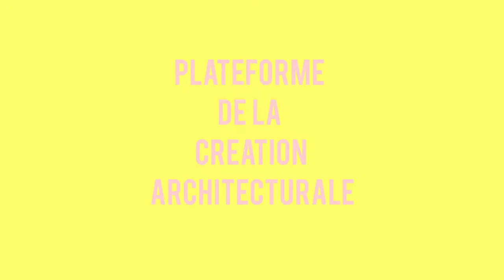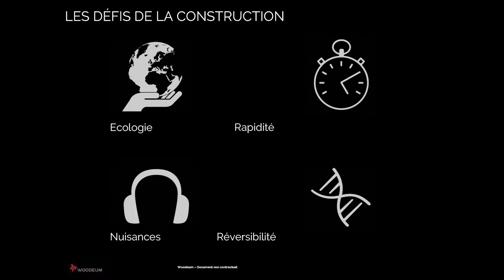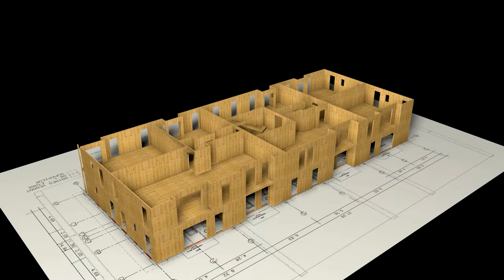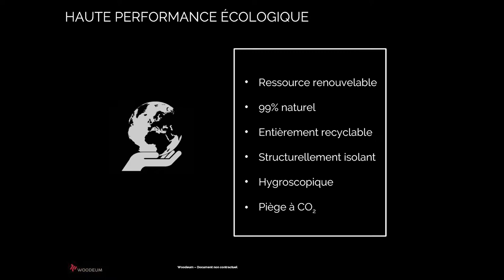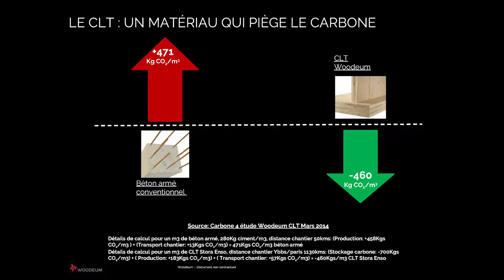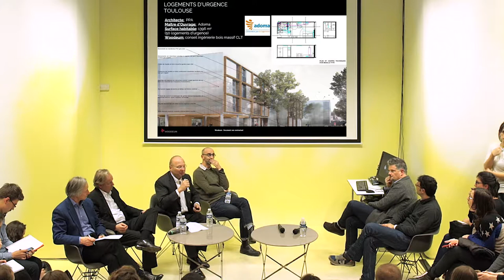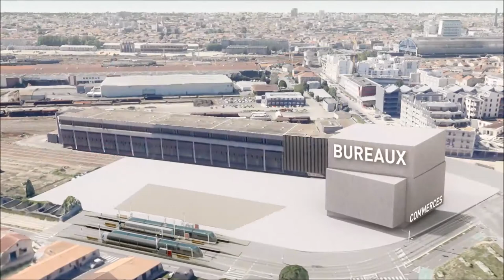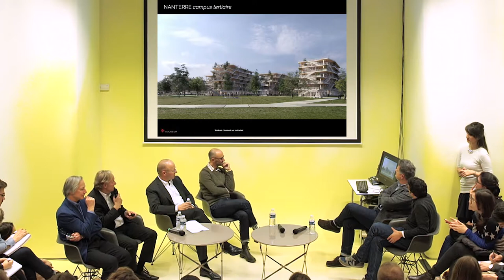Construction bois et habitat social une équation économique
Le Laboratoire logement

mercredi 04 janvier 2017 à 19h00

Avec
Philippe Zivkovic, président de Woodeum
Guillaume Poitrinal, vice-président de Woodeum
Guillaume Pujol, PPA architectures
Christophe Ouhayoun et Nicolas Ziesel, KOZ  architectes

 Débat modéré par Francis Rambert